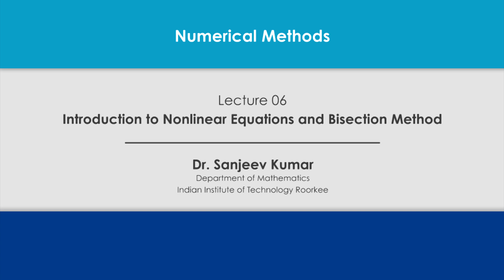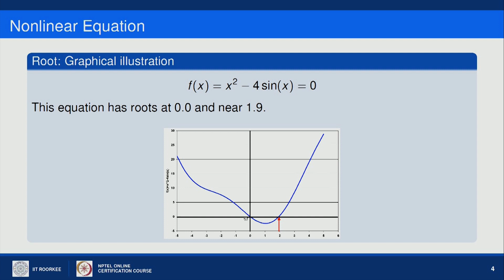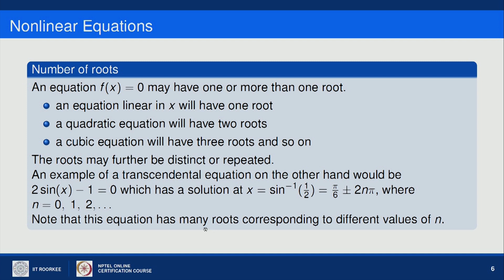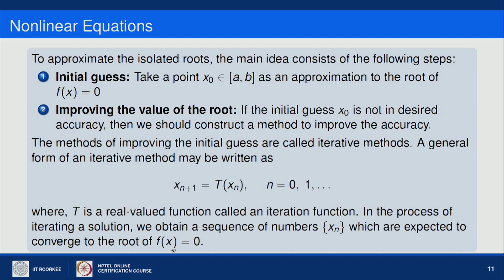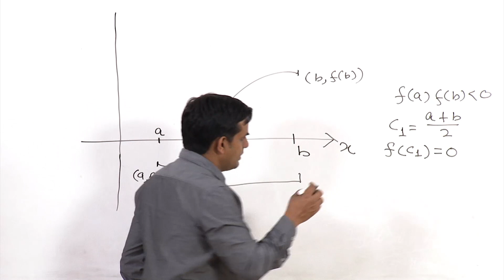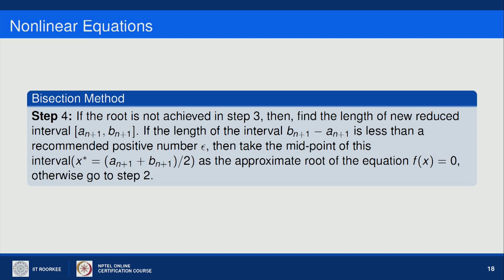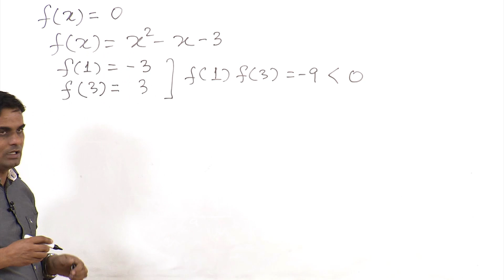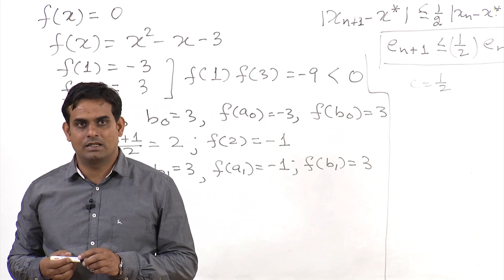Introduction to Non-linear equations and Bisection method